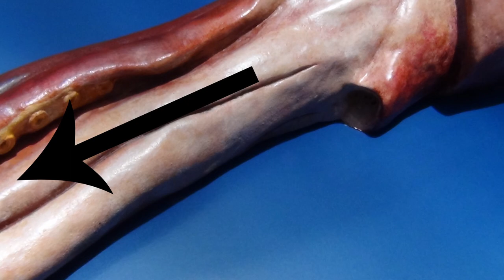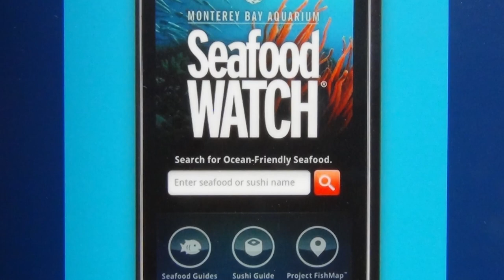Science Today: Extraordinary Marine Animals | California Academy of Sciences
It's a bird, it's a plane: No, it's a highly capable marine animal! Take a closer look at some of these super swimmers.
A 2013 Science in Action Summer Intensive Youth Production. Funded by the Gordon and Betty Moore Foundation.